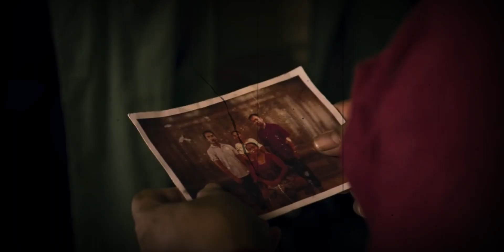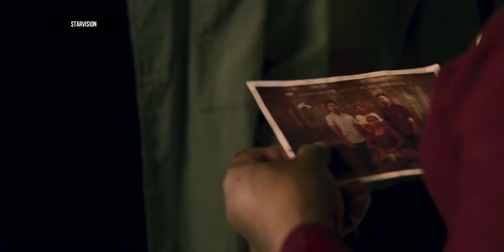Review KULTUS IBLIS (2023) - AHH BOSEN❗IBLIS LAGI, HOROR LAGI..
[No-Spoiler Review]  KULTUS IBLIS

Tentang Naya (Yasamin Jasem) dan Raka (Fadi Alaydrus) semakin terguncang ketika ayahnya yang mati mengerikan, jenazahnya tiba-tiba menghilang secara misterius. Mereka pergi ke kampung halaman ayahnya untuk mencari tahu rahasia keluarganya, tapi justru terjebak di desa berbahaya yang penuh dengan teror.

JAGA KESEHATAN
TETAP POSITIF DAN
JANGAN LUPA JAGA BAHAGIA